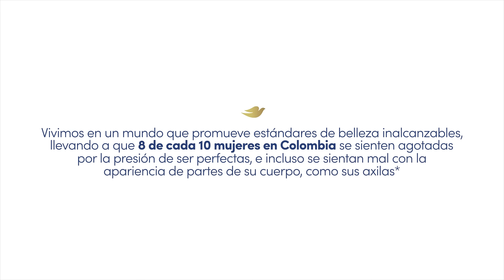Dove tono uniforme te invita a levantar libremente tus brazos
8 de cada 10 mujeres en Colombia se sienten agotadas por la presión de ser perfectas, e incluso se sienten mal con la apariencia de partes de su cuerpo como sus axilas. Por eso, el desodorante Dove tono uniforme cuida de tus axilas para que puedas levantar tus brazos libremente con confianza.